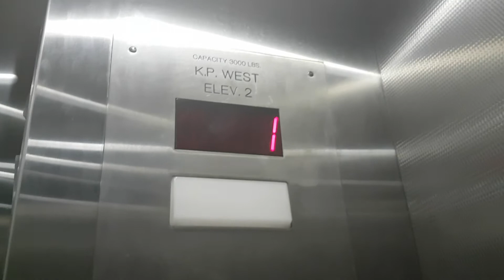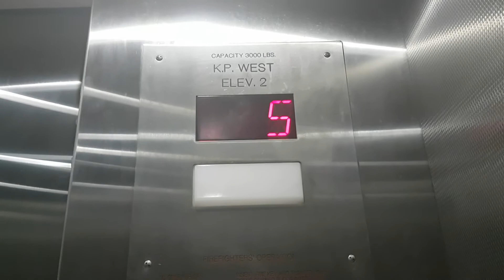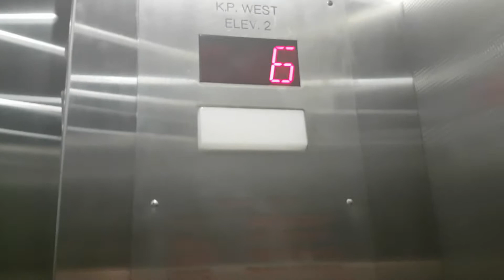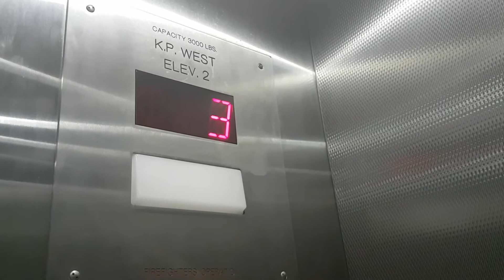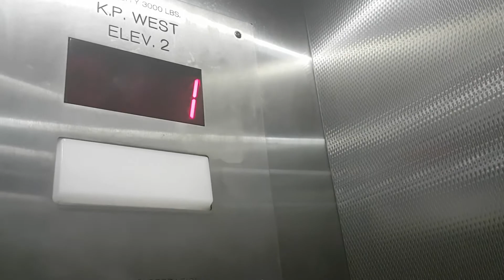Elevator @ Kiener West Parking in St Louis